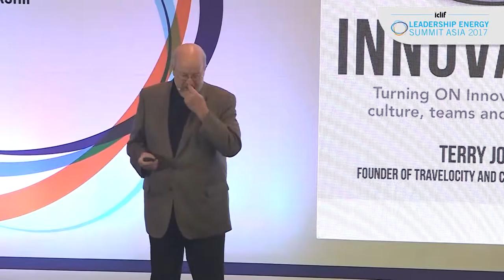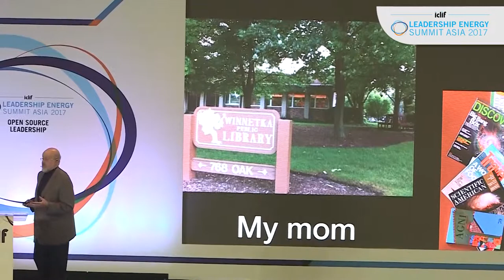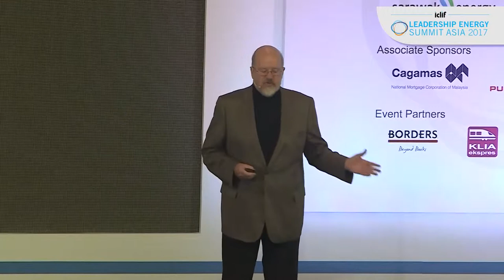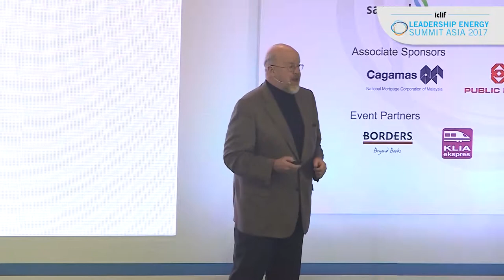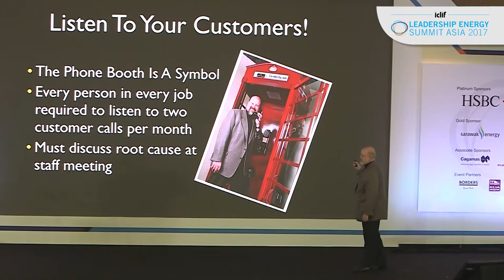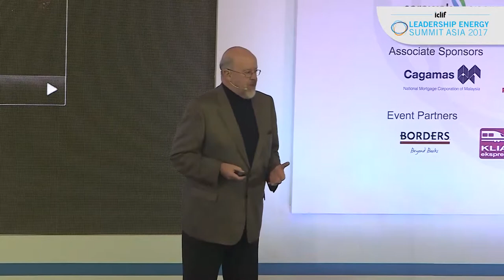LESA 2017 : Terry Jones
LESA 2017 : Terry Jones (Founder of kayak.com)

The Leadership Energy Summit Asia (LESA) was held on 8-9 November 2017 at Sasana Kijang, Kuala Lumpur